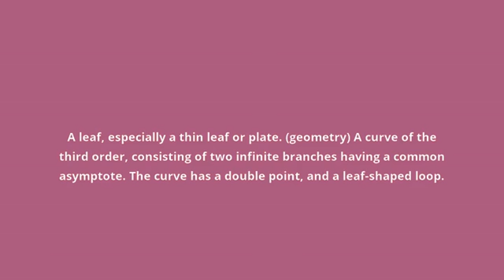what is the meaning of folium